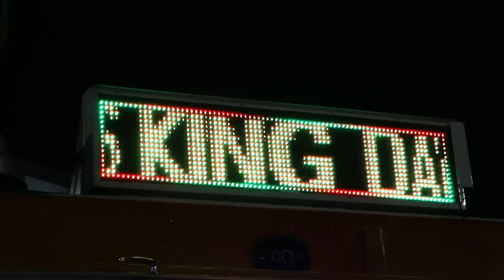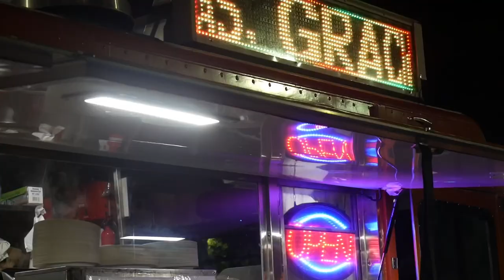Long Live “Street Food” (Mexican Food Truck Vlog)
If you like 👍🏽 this channel and you want to see more, please consider supporting us by purchasing from the shop:

As defined an apex predator, also known as an alpha predator or top predator, is a predator residing at the top of a food chain upon which no other creatures prey. I’d like to eatlikeanapex. Nom

Long Live “Street Food” (Mexican Food Truck Vlog). We traveled to Santa Clara California for a night visit to  “Tacos The King David.” The Food Truck is stationed near a corner street on El Camino Real colored in bright orange and a welcome sight for Hungry passer Byers. Big thanks to Owner Maria and her team for the evenings royal invitation. Get ready for royal Mexican feast. Long live “Street Food!” I hope you enjoy the video. I’m open to any feedback, compliments or whatever you’d like to say. Thanks for taking the time to watch!

-CHRISTIANL

Main Camera
2nd Camera
Drone Camera
iphone Camera lens
External Mic
2nd Tripod Stand
Camera Backpack

♥ Help support our food inspired travel video creation continue by becoming a Patron

eatlikeanapex Equipment/Gear I use + Lifestyle (Storefront) _____________________________________________________________"FIRST" SF 🌉 Bay Area Street Food Guide 📖 in circulation here 🔥 | Get YOUR copy today!